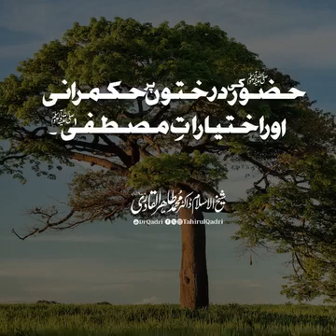حضور صلی اللہ علیہ وسلم کی درختوں پر حکمرانی اور اختیارات مصطفیٰ |Shakh ul Islam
Dr Tahir ul Qadri status
Dr Tahir ul Qadri ka bayaan
speach of Dr Muhammad Tahir ul Qadri
darakhton ki muhabbat
Hazur SAW sy darakhton ki muhabbat